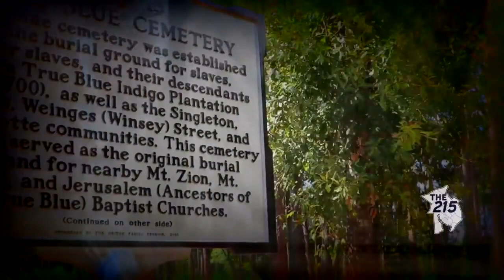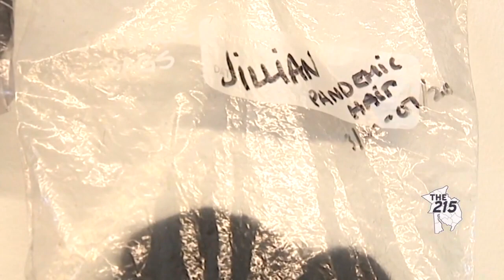Visual artist uses black hair to weave history, culture into her sculptures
Adebunmi Gbadebo started collecting hair from barbershops, and hair sent from around the world, to incorporate into her sculptures as a way to bring history into her work.